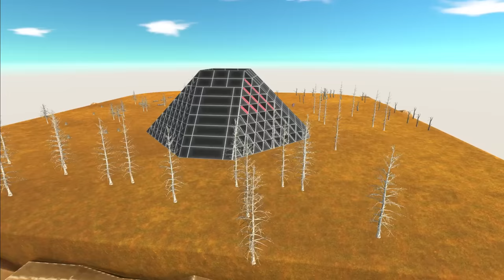Animal camping. Camp at the foot of a volcano! | Animal Revolt Battle Simulator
Camp where there are animals. The result of camping at the base of the volcano!